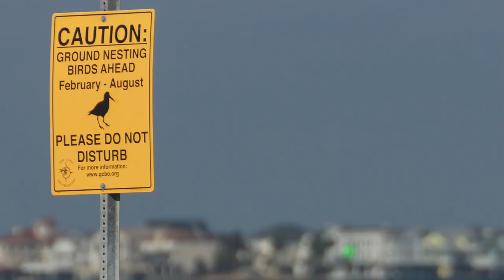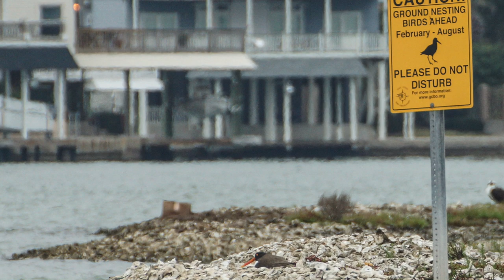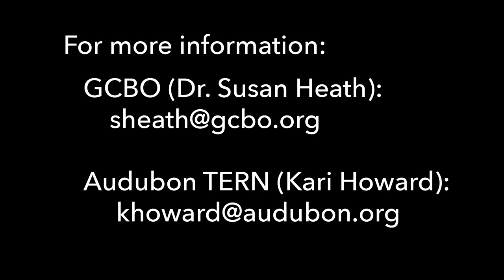American Oystercatcher Stewardship Texas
Join us to monitor nesting American Oystercatchers on the Texas coast.